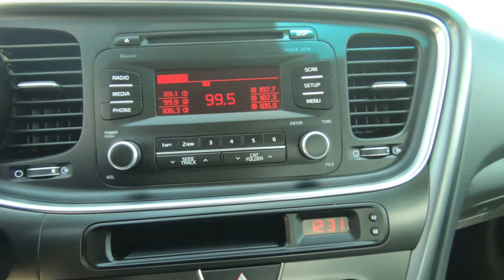2015 KIA OPTIMA LX - Used Car For Sale - Hudson, WI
to view this Used SPARKLING SILVER 2015 KIA OPTIMA LX for sale in Hudson, WI.

DESCRIPTION
This used 2015 Kia Optima in Hudson, WISCONSIN allows you to save money on a quality vehicle. It might be older than three years, but it's style and grace is still relevant today.

We also serve:
Lakeland, MN
Bayport, MN
Woodbury, MN
Cottage Grove, MN
Afton, MN
Oakdale, MN
Roberts, WI
Hammond, WI
Somerset, WI